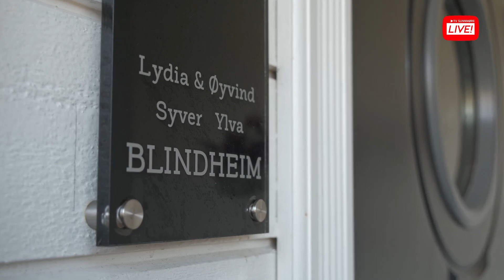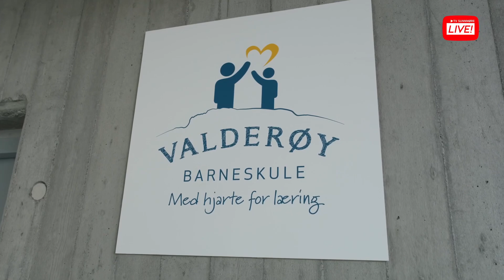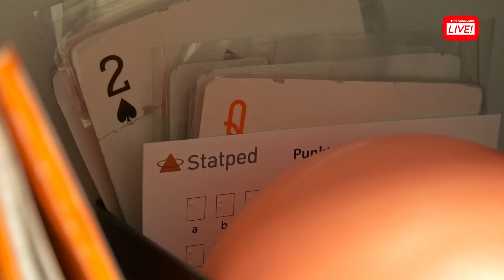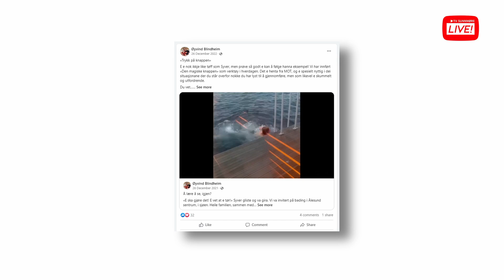Mistet synet i løpet av 6 måneder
Hvordan er det å vokse opp i vår tid uten å kunne se? Syver er en 11 år gammel aktiv gutt fra  Valderøya. I løpet av en halvt år mistet han synet. Møt Syver i hans hverdag som ung gutt uten syn.